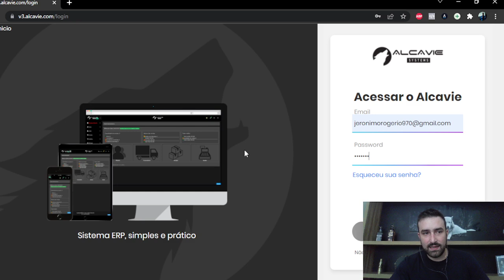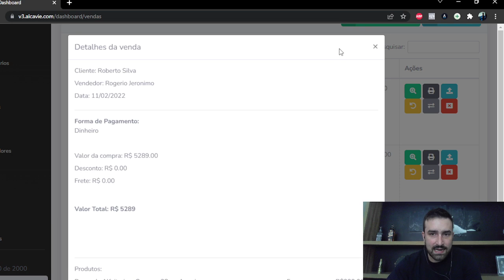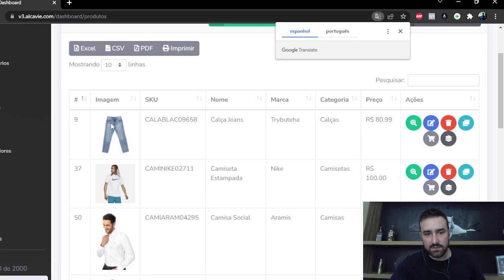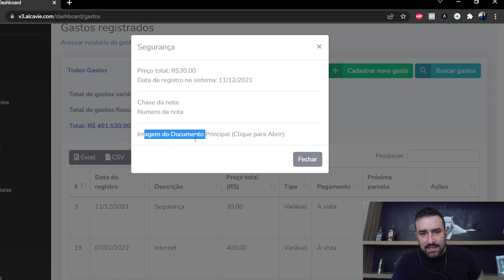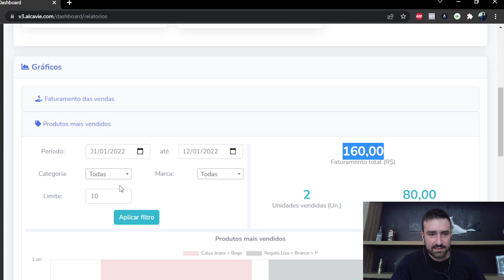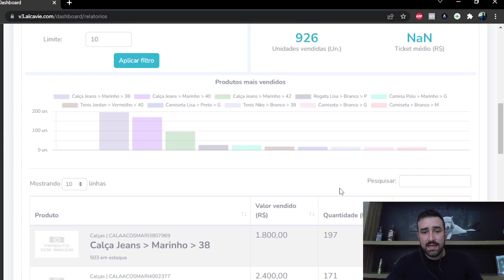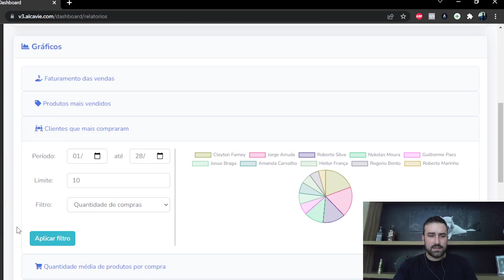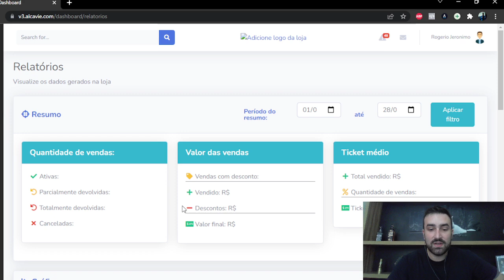SISTEMA COMPLETO: Leitor de Código de Barras e Impressora de CUPOM FISCAL Para Sua Loja de Roupas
Neste vídeo irei mostrar a vocês um sistema software para sua loja que tem funções de controle estoque, cadastro clientes, fluxo frente de caixa e emissão cupom nota fiscal. O Sistema é o Alcavie e além de mostrar vou dar uma aula mostrando algumas funções que o sistema de loja de roupas tem para ajudar você lojista a ter mais resultado usando as funções do sistema Alcavie.